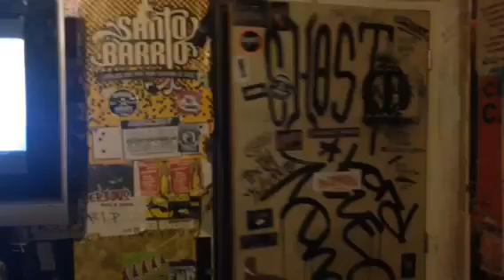UNITY radio #3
Innocent Hengelo